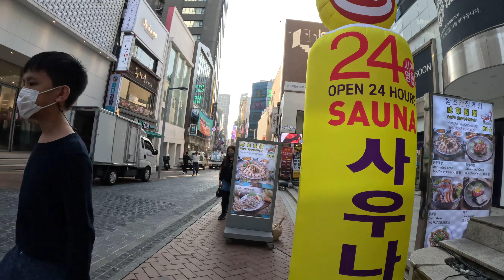[5K Seoul] Myeongdong on the Road to Recovery (회복중인 명동)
5K Seoul Riding of "Myeongdong on the Road to Recovery (회복중인 명동)"

30 Sep ‘22, 26℃, Sunny, 2.22km

※ Thumbnail Photo
 Taken by iPhone 14 Pro

 Taken by GoPro Hero11 Black
 : Wide lens setting, 5.3k 60fps. Hypersmooth 5.0 Applied
 Edited by Adobe Premier Pro 2019
  Subtitle Font : Futura (used in TESV)
  GPS Route by Apple Watch